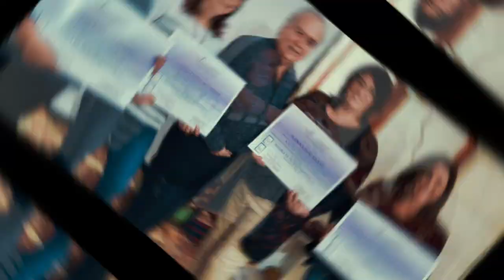Peluqueros Estilistas de Valdivia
Para nadie es un secreto que junto a la pandemia vino de la mano la reinvención de muchos rubros, como el nuestro.

Ante este enorme desafío, nos dimos las manos entre colegas para levantarnos de manera colectiva, con el fin de activar nuestros negocios y sobrevivir a la indiferencia.

Es así como el 14 de diciembre de 2020 nace la “Asociación Gremial de Peluqueros Estilistas y ramas a fines de Valdivia” que nos reconoce, identi fica y busca proteger las actividades y/o rubros de la estética y belleza a nivel local.

Además de fortalecer los intereses de todos nuestros socios, compuesto en su mayoría por mujeres.

Mano a mano y codo a codo, conformamos un trabajo representativo, donde prima la con fianza, la transparencia, el pluralismo y la participación.
Pero por sobre todo, unimos nuestras manos y corazones para dar a conocer y reconocer nuestro aporte en el eslabón de la economía en la Perla del Sur.

De nuestras manos nace nuestro o ficio. ¡Somos los Peluqueros y Estilistas de Valdivia!